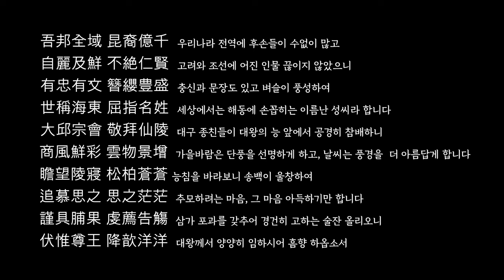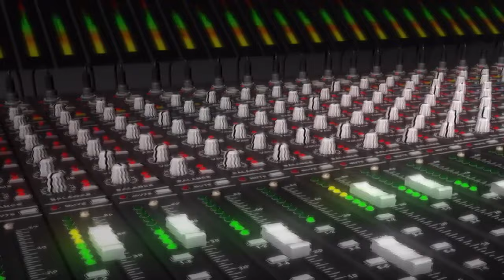2023-10 경순왕릉 참배(의성김씨대구종친회)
경순왕릉참배를 계획하고 차량 임대료 등의 지원을 해주신 대구종친회장님과 당일 행사협찬으로 금일봉을 전해주신 분들께 감사를 드리며, 왕복 11시간 동안 지루하지 않게 차내에서 강좌(부회장 태수), 차내 시청각 영상관람(사무국장 재수), 사전 현지답사 및 간식 등의 준비(관리국장 상윤)를 해주신 임원진에게 감사를 드립니다.